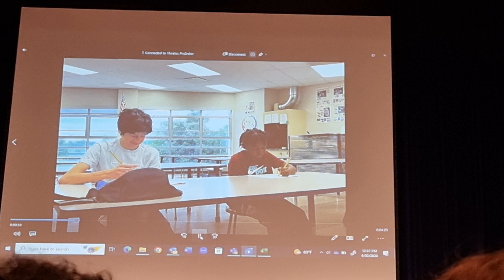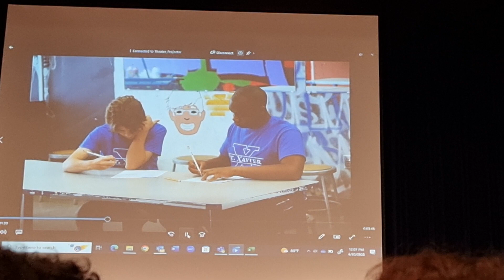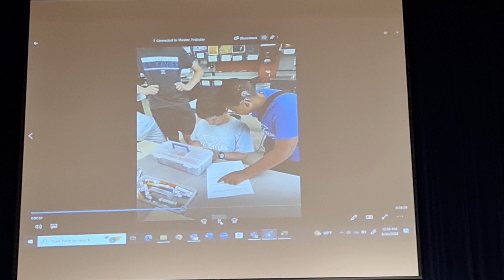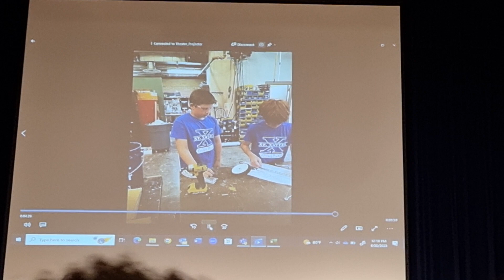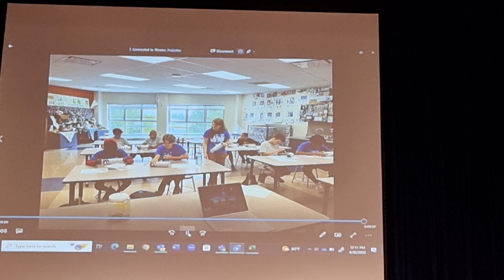June 30, 2023